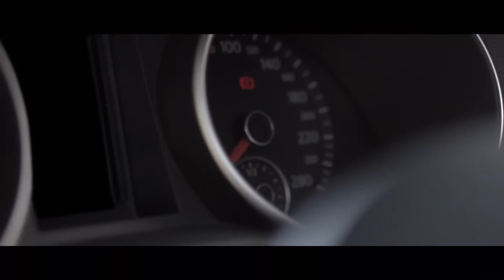Golf 6 GTI - Tuning Car | FotoWhisper Filmproduktionen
Ein fetter Dank an dich Lars für die geile Karre!
Wenn ihr auch so geile Kunst auf eurem Auto haben wollt oder auch mal so schicke Felgen fahren wollt klickt mal hier oder hier: